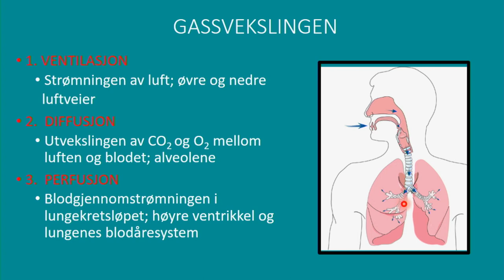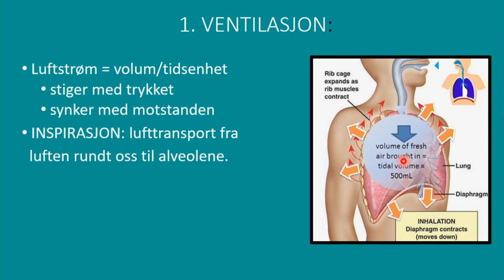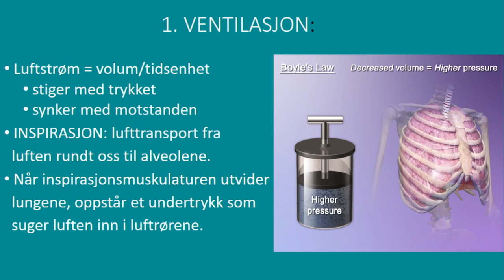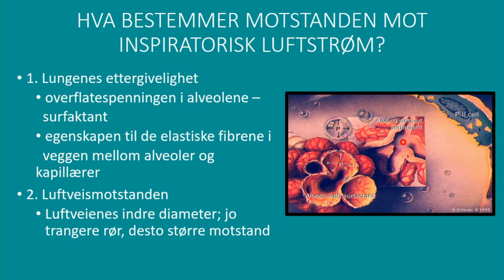Respirasjon: Fysiologi del 1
Del 1 av 2. Laget for bachelorstudenter ved fakultet for helsevitenskap, OsloMet - Storbyuniversitetet.